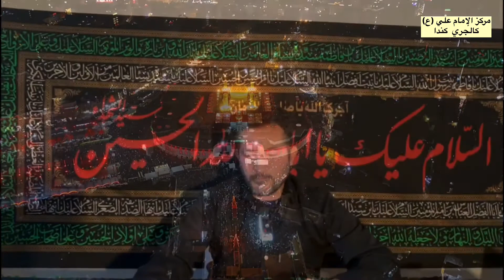S Jalal Al Hussaini . ‏Imam Hussein’s Movement: Dedication to Reform and Divine Love 3